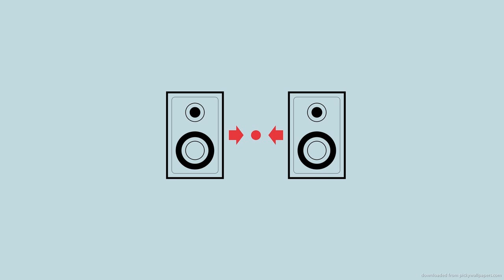Johan Dresser - I Repeat (Original Mix)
Mas informacion

algun tema nuevo y para comunicarte conmigo ''solo lo ago por este medio''